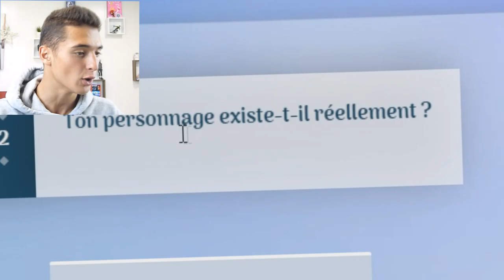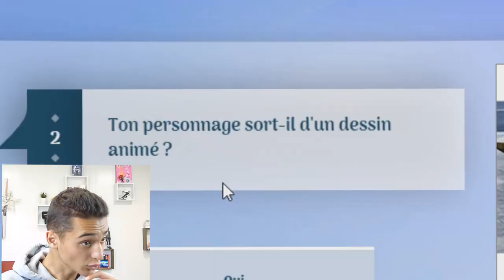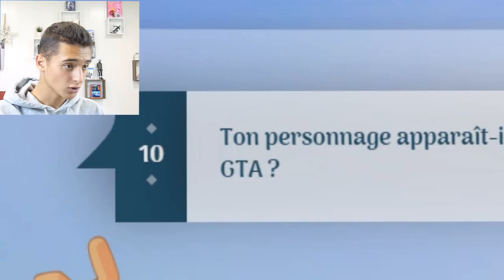JE RENCONTRE UN GÉNIE ! (comment a-t-il fait?)